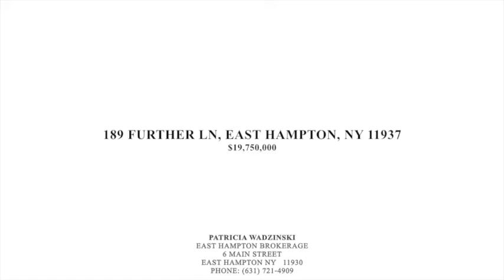189 FURTHER LN, EAST HAMPTON, NY 11937 House For Sale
Listing agent:

Patricia Wadzinski
East Hampton Brokerage
6 Main Street

Home is located at 189 Further Ln, East Hampton, NY 11937

Price: $19,750,000

Property has 5 beds 6.5 baths 7,400 sqft